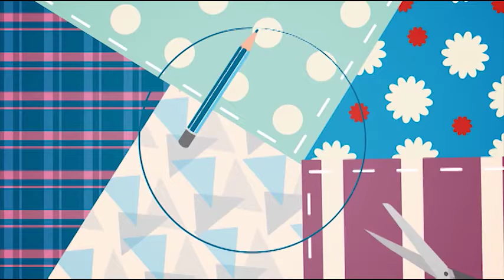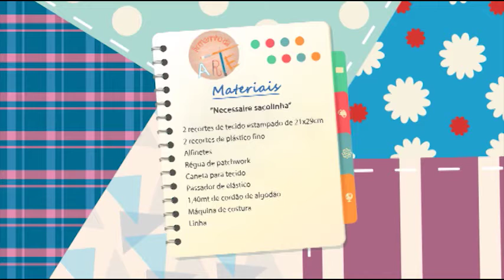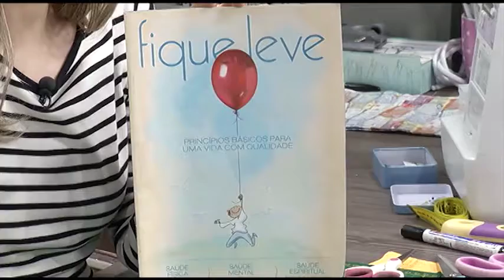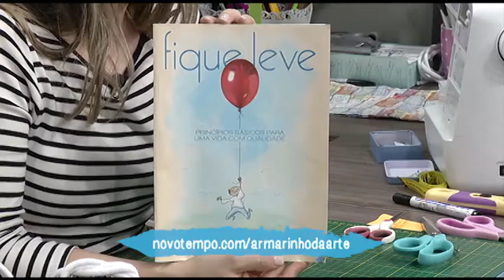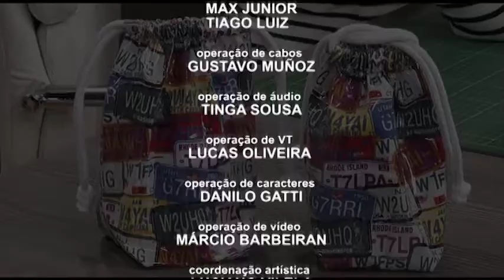Como fazer uma necessaire de viagem - 27/11/17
Neste programa veja como fazer passo a passo uma necessaire de viagem.

Acesse nosso blog e veja a lista de materiais
e visite nosso site oficial: novotempo.com